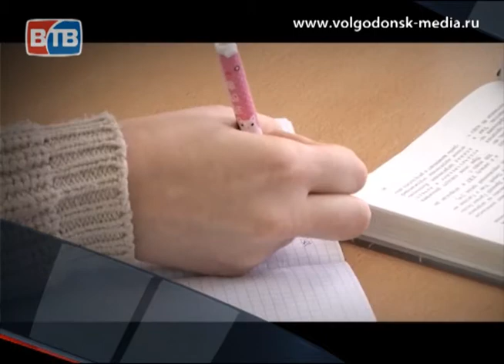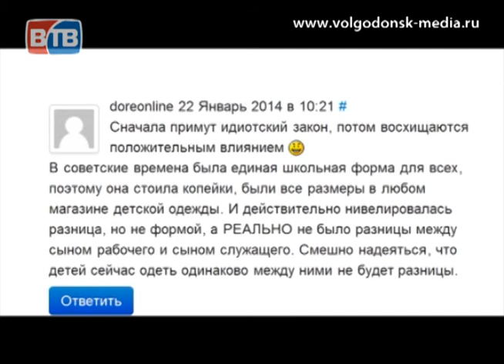итоги недели 2401